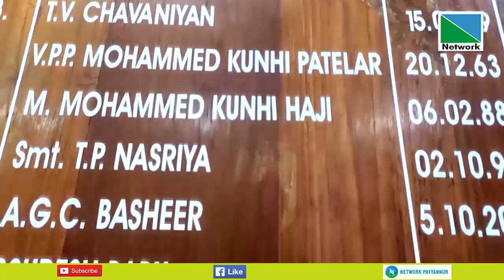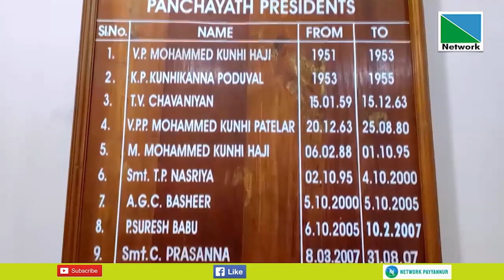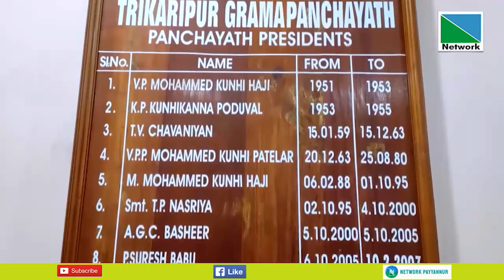തൃക്കരിപ്പൂര്‍ പഞ്ചായത്ത് ചരിത്രത്തിന്റെ യഥാര്‍ത്ഥ വസ്തുതയുമായി സി.പി.എം ജില്ലാ കമ്മിറ്റി അംഗം ഡോ.